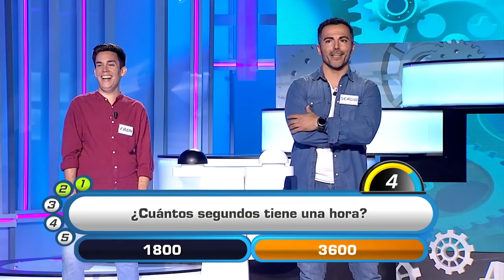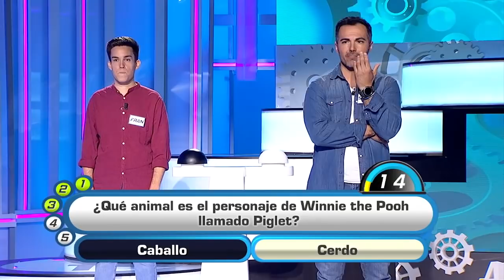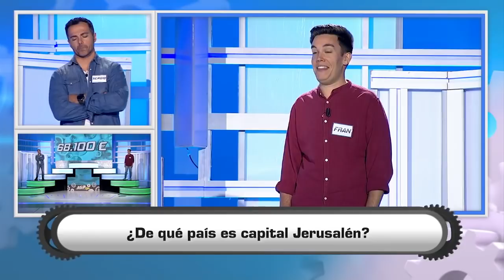Atrápame si puedes | Programa 375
Atrápame si puedes arranca con un bote de 67.600 euros. ¿Habrá conseguido alguno de nuestros concursantes hacerse con él?.  Sergio y Fran han llegado hasta el duelo final. Para despejar la duda no tenéis más que ver el programa.